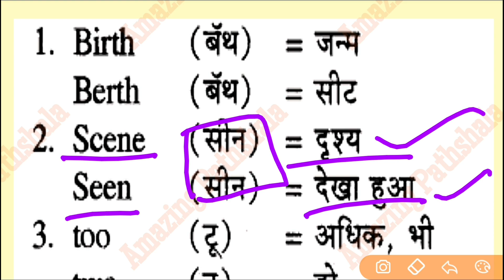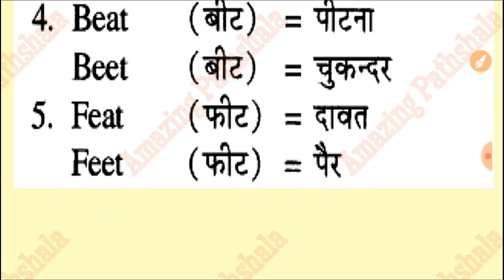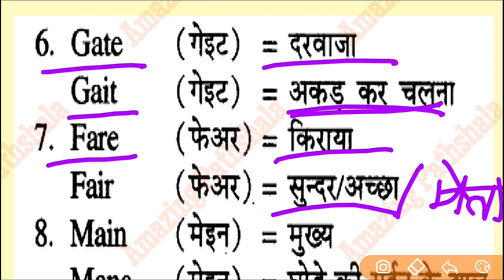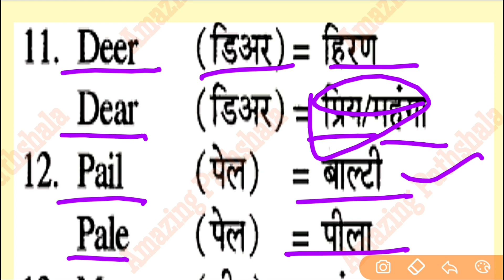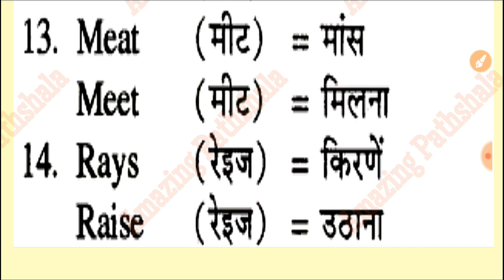Homophones importanthomophones Vocabulary wordmeaning learnenglish vocab Homophonesinenglish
रोज बोले जाने वाले प्रमुख शब्द
# daily use English word meaning
# daily use English word meaning in Hindi
learn english
 हेलो फ्रेंड्स मैं धर्मेंद्र अपने यूट्यूब चैनल अमेजिंग पाठशाला में आप लोगों का स्वागत करता हूं |

      दोस्तों इस वीडियो में मैं दैनिक जीवन में प्रयोग होने वाले अंग्रेजी के महत्वपूर्ण   समान ध्वनि वाले शब्दों को लेकर आया हूं जिनकाा उच्चारण पर एक जैसा  होता है  लेकिन शब्द और अर्थ में अंतर होता है ।  जिसे इंग्लिश  ग्रामर में होमोफोंस के नाम से जाना जाता है । यदि आप इसे अच्छी तरह से लर्न कर लेते हैं तो आपका  शब्दकोश जरूर बढ़ेगा !

      दोस्तों मैं आप लोगों को भरोसा दिलाना चाहता हूं यदि इस वीडियो में सम्मिलित सभी  दिए गए शब्दो  को अच्छी तरह से लर्न कर लेते हैं तो यह आप लोगों को इंग्लिश सीखने और बोलने में बहुत ही मदद करने वाला है तथा साथ ही साथ आपके शब्दकोष को भी बढ़ाएगा !

 दोस्तों यदि आपको यह वीडियो पसंद आया हो तो प्लीज दोस्तों वीडियो को लाइक करें अपने दोस्तों में शेयर करें और चैनल को अगर अभी तक नहीं सब्सक्राइब किया है तो  प्लीज चैनल को  सब्सक्राइब कर ले धन्यवाद 🙏🙏🙏

अमेजिंग पाठशाला
# daily used English word
make your vocab strong